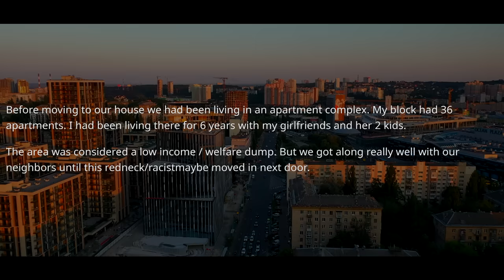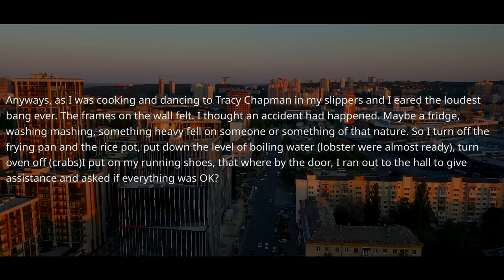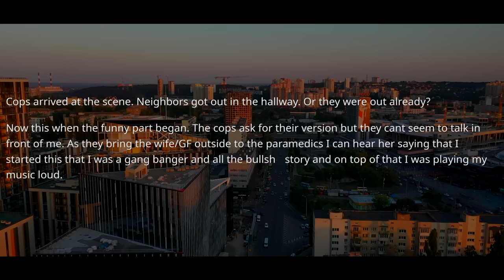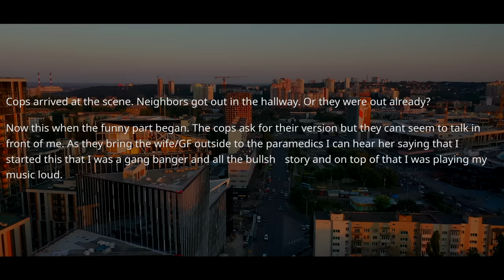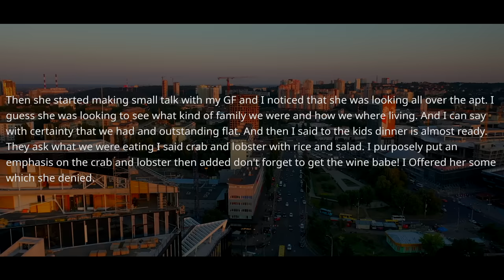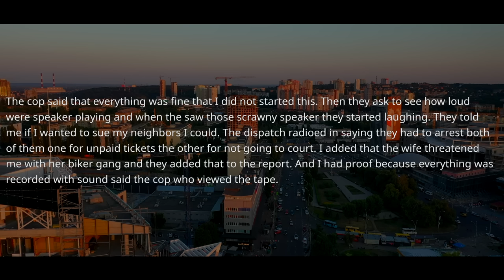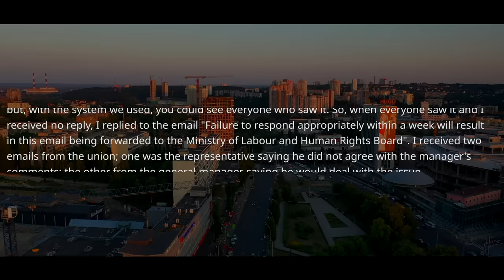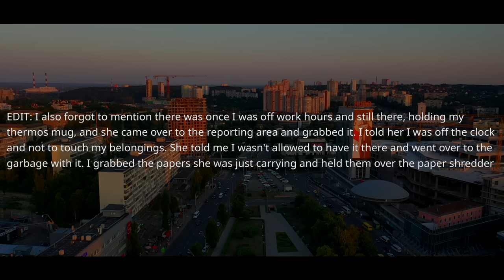IT Boss Fired Me Effective Immediately On The Spot! You Forgot Who I Am & Well, Now Ask The CFO r/PR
r/ProRevenge IT Boss Fired Me Effective Immediately On The Spot! You Forgot Who I Am & Well, Now Ask The CFO r/PR